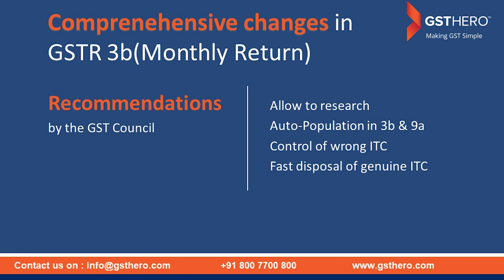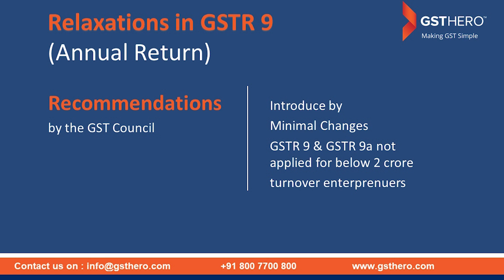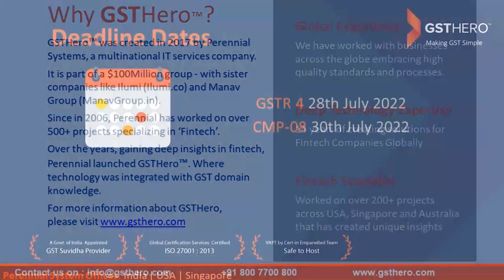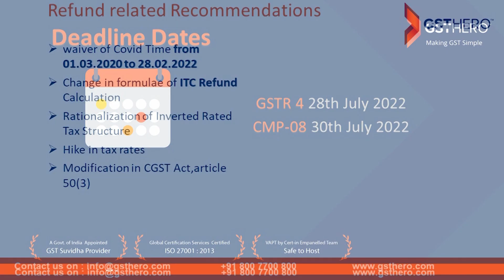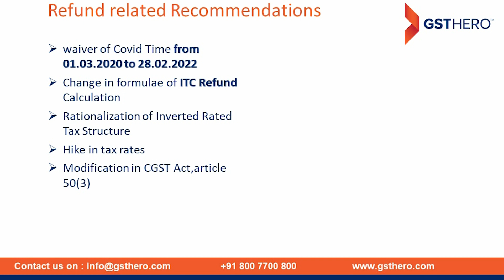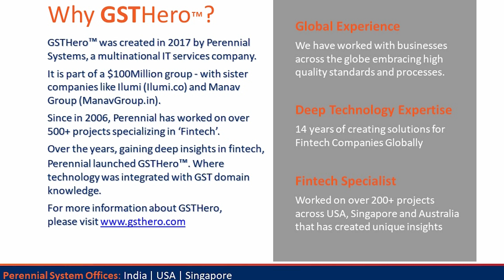Highlights of 47th GST Council Meeting | Latest Recommendations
In this video we will talk about latest recommendations of GST Council which held at Chandigarh on 28th-29th July.
Also we are talking abou GST Rate changes recommended by GST council, clarifications on recommendations relating to
GST law and procedure.
This video is all about amendments,clarifications,compliances and upcoming changes relating to GST.
If you want to learn more about GST I would suggest you to take a look at our various other videos.
Watch our latest videos related to GST.